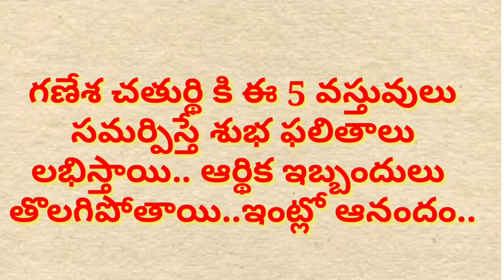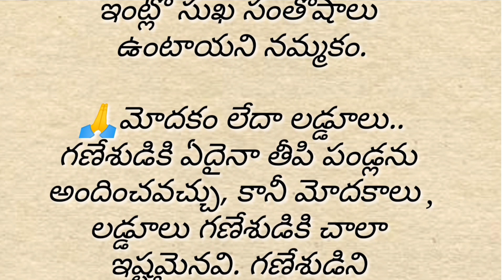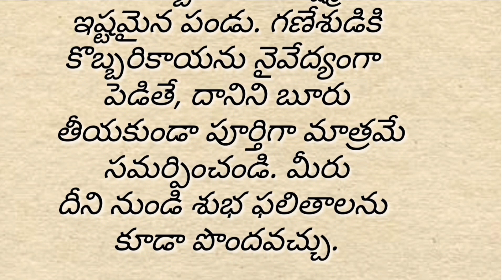సత్యాలు..గణేశ చతుర్థి కి ఈ 5 వస్తువులు సమర్పిస్తే శుభ ఫలితాలు లభిస్తాయి.ఆర్థిక ఇబ్బందులు తొలగిపోతాయి